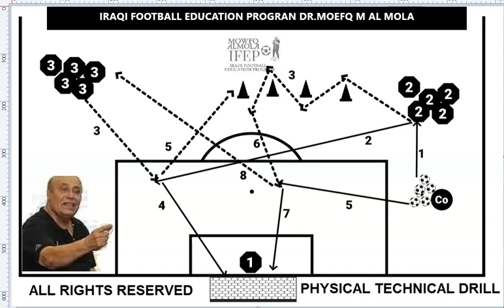IRAQI FOOTBALL EDUCATION PRO- DR MOwfq M AL MOLA